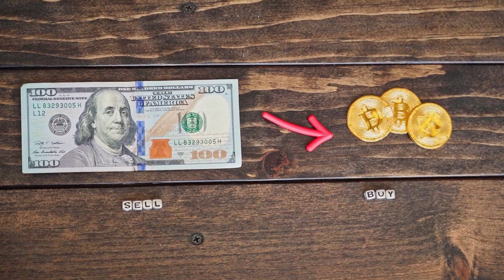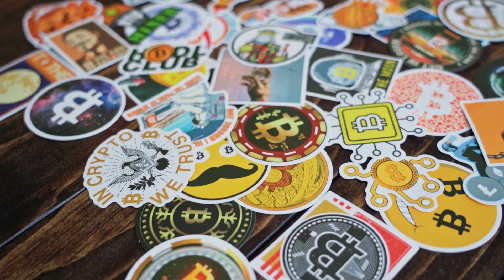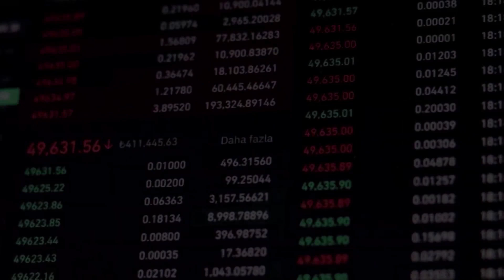ELON WILL MAKE YOU RICH BY 2024 HERE'S WHY - Dogelon Mars PRICE PREDCTION & NEWS